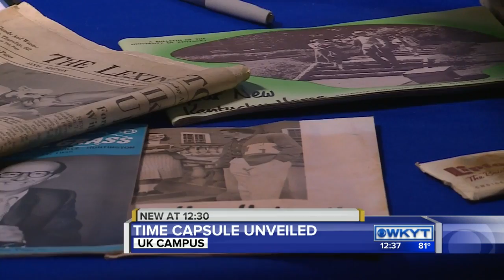UK unveils time capsule at Holmes Hall